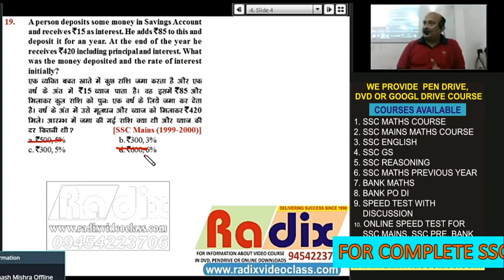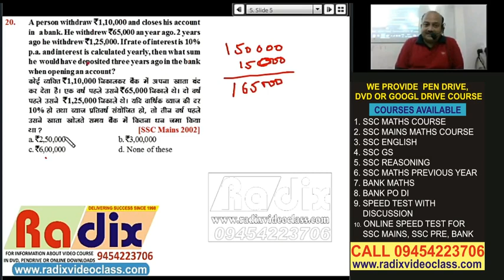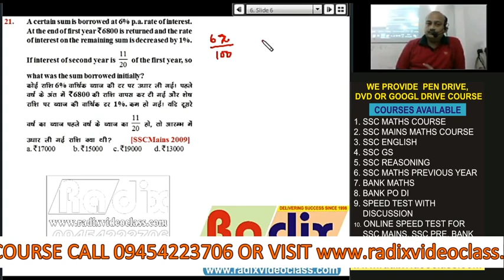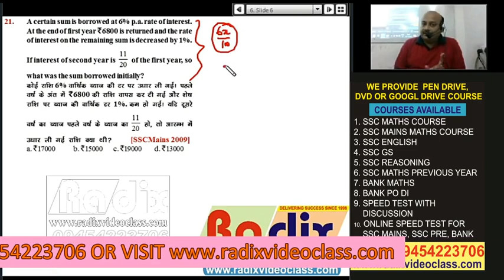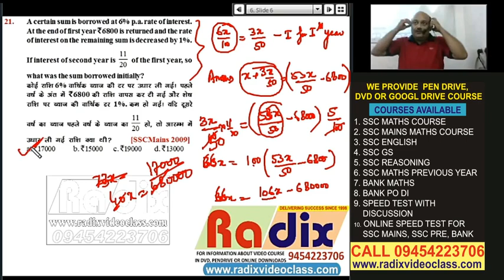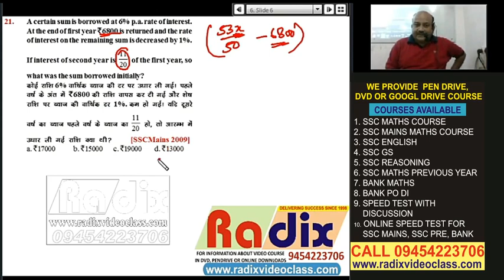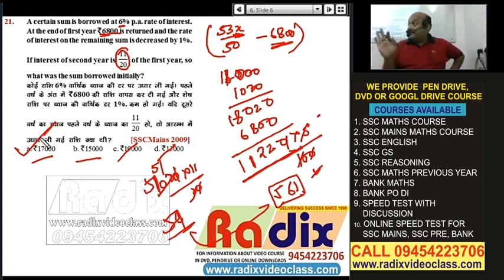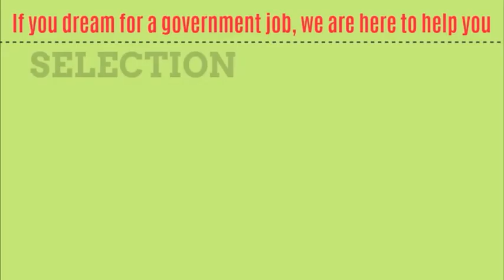SIMPLE AND COMPOUND INTEREST SSC TIER - II (MAINS) ACTUAL CLASS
FOR MORE INFO ABOUT DVD CLASS / LIVE CLASS COURSE

CALL MR SATYAM (MANGER  CLASS) - 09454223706,
OR BHARAT SIR'S PERSONAL NUMBER - 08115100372

Bharat Gupta is Founder Director of Radix Education, an institute unparalleled in providing guidance to SSC, CDS, Railway & other aspirants.